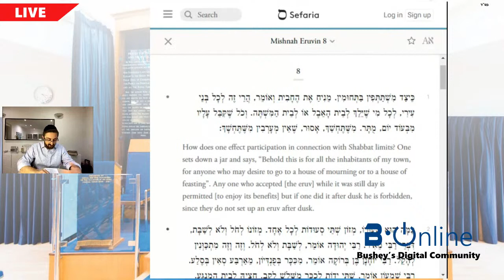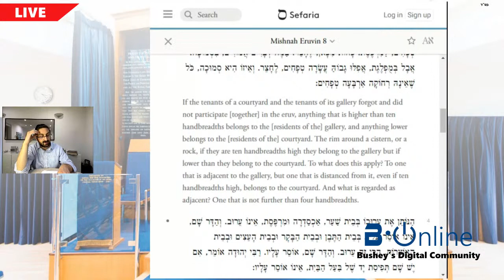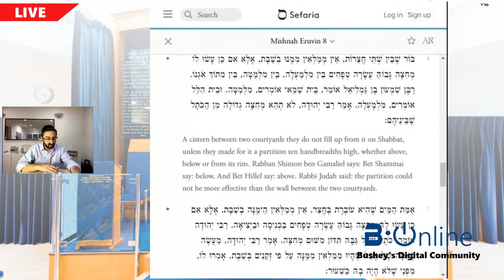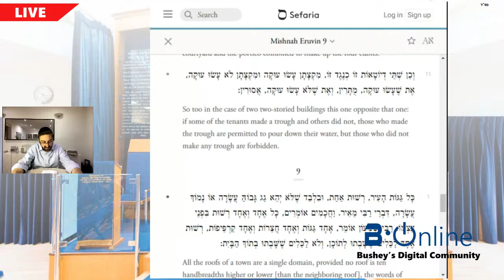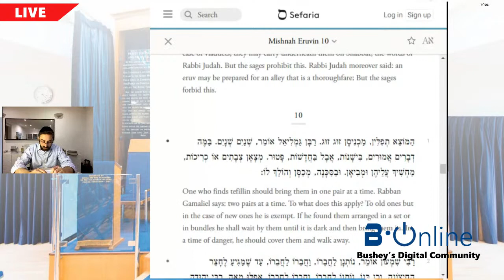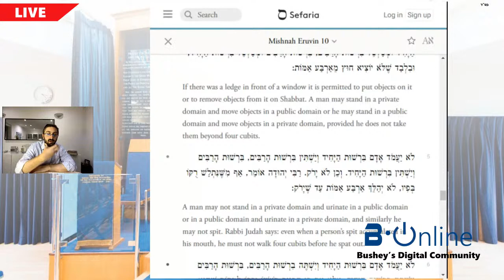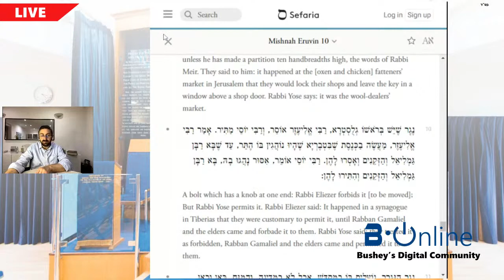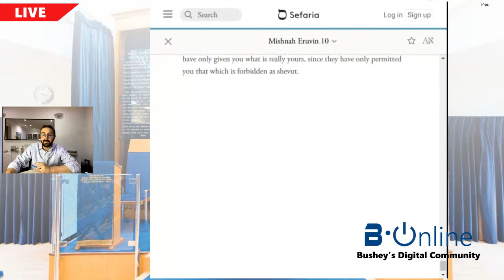Mishnah Mastery - Eruvin 8-10